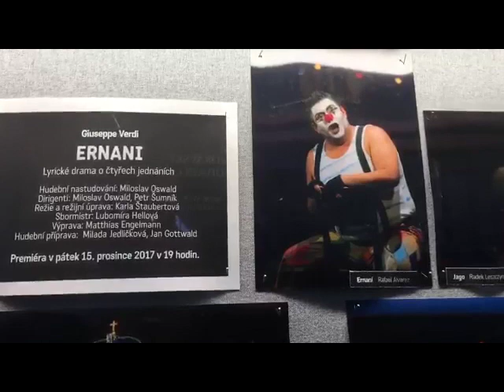Ernani Rafael Alvarez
Aria of Ernani, from Verdi´s Ernani